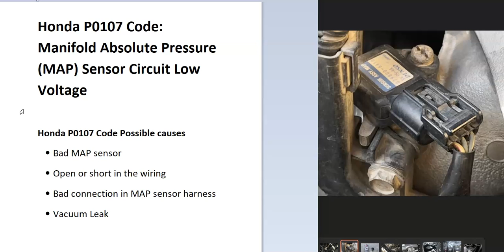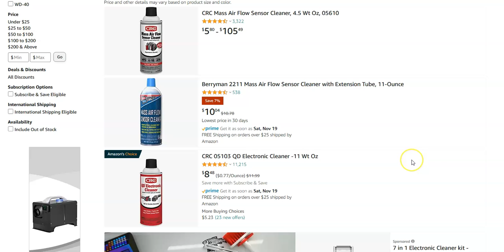How to Fix Honda P0107: Manifold Absolute Pressure (MAP) Sensor Circuit Low Voltage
Definition and meaning of a Honda P0107 Code:  "Manifold Absolute Pressure (MAP) Sensor Circuit Low Voltage" code as well as fixes.

Honda P0107 Code Causes:
Bad MAP sensor
Open or short in the wiring
Bad connection in MAP sensor harness
Vacuum Leak